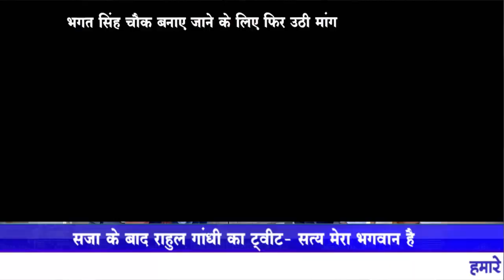भगत सिंह चौक बनाए जाने के लिए फिर उठी मांग युवाओं ने किया प्रदर्शन